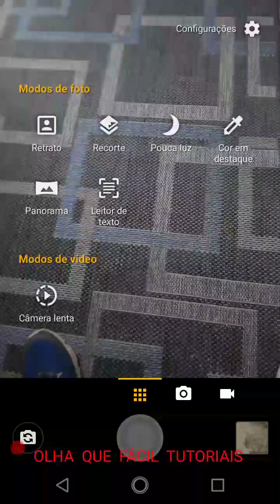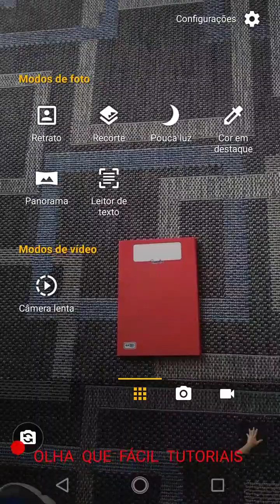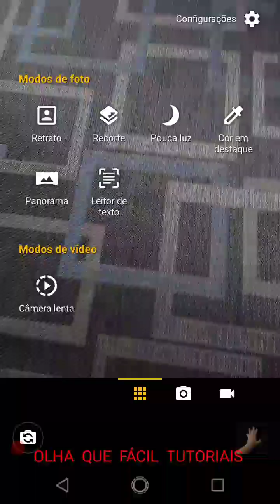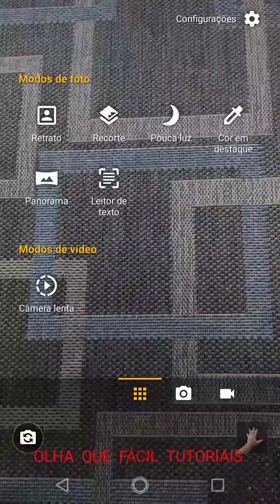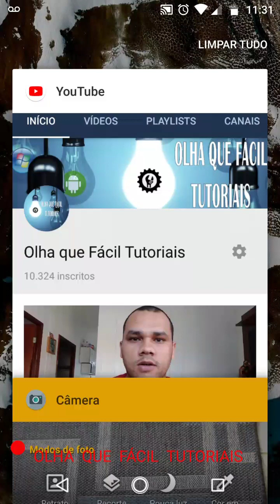Atualização Moto Câmera 2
OfficePRO XboxGamePass XboxBrasil Fala pessoal neste vídeo vou mostrar como ficou a câmera após a atualização
Esse tutorial foi feito no
Eu gostei da atualização
Obrigado • Minha loja na Amazon Se este vídeo te ajudar, a resolver um problema ou até mesmo economizar me pague um café ☕,